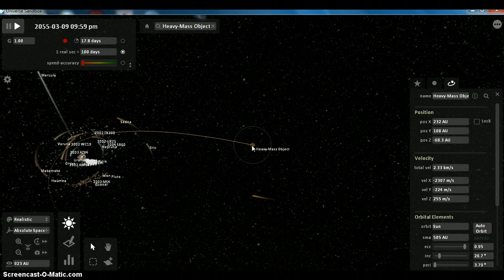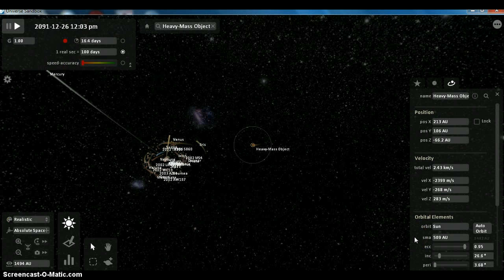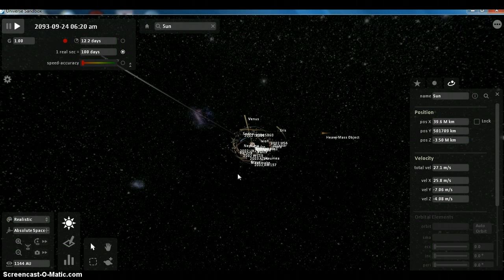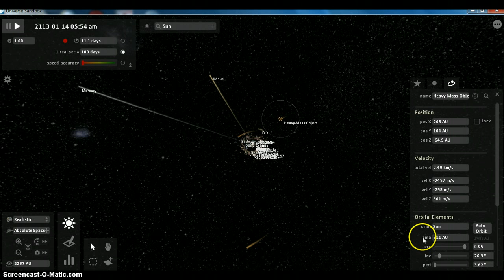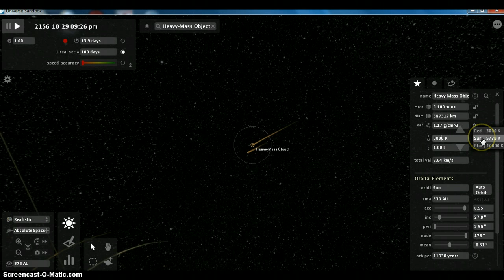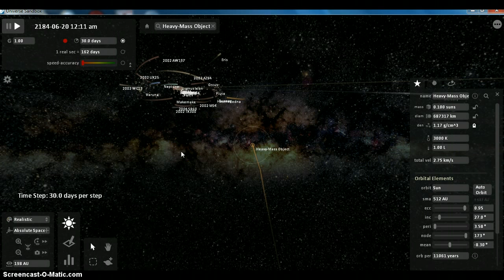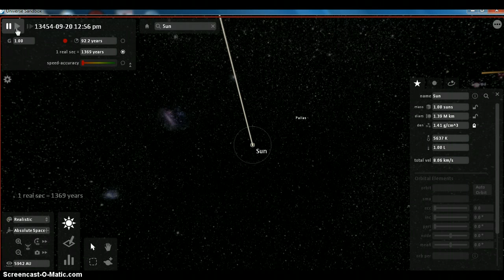Actual Simulation of a "Heavy-Mass Object" coming into our solar system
Simulation made using Universe Sandbox Premium.   Sorry about the ending , but alot more to come.  Thank's for watching.
Please Join Our Planet-X Brown Dwarf Research Group on Paltalk